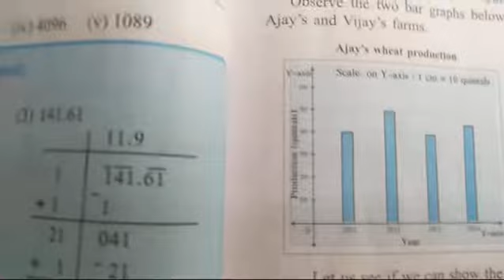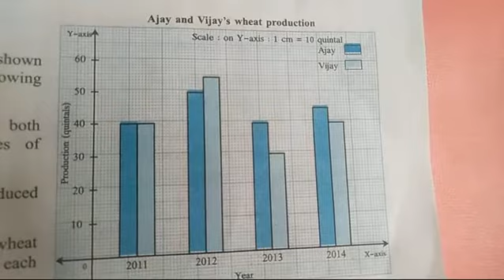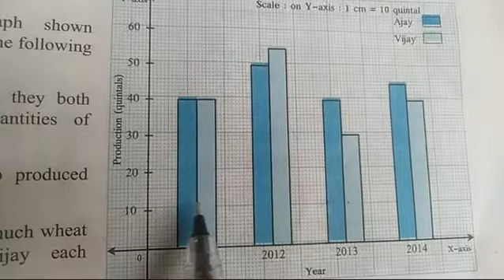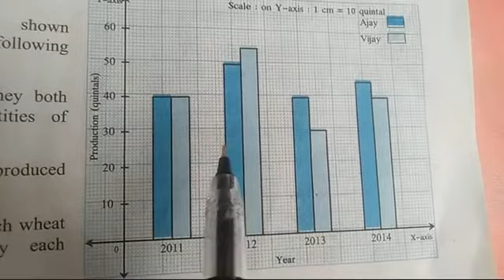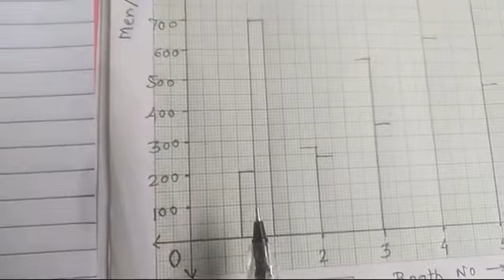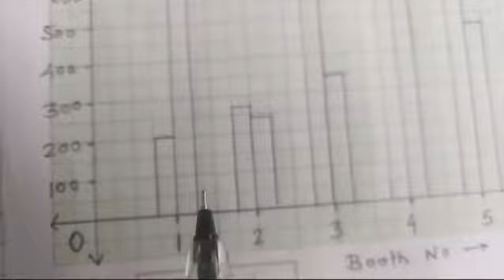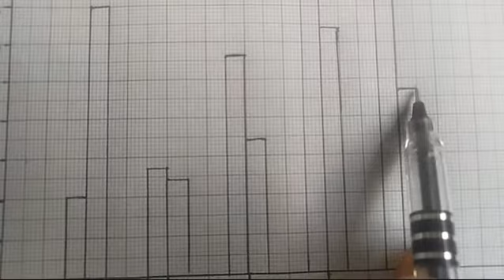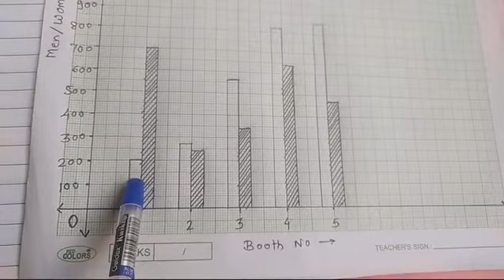Joint Bar Graph -1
7th std. Mathematics